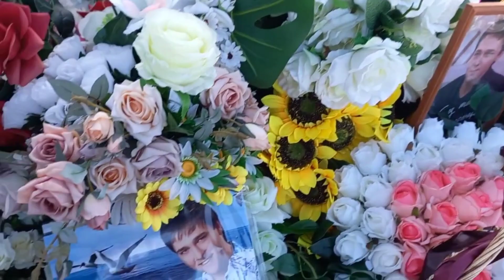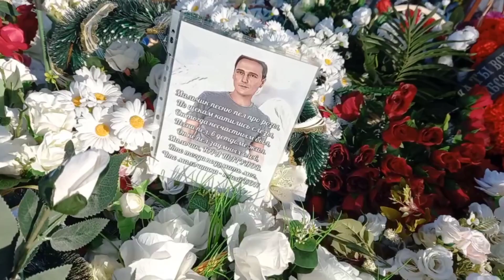Могила Юрия Шатунова сегодня / Троекуровское кладбище в Москве 15.03.2023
Наш телеграмм чат Бавленский поворот